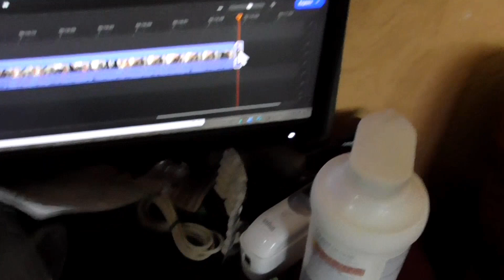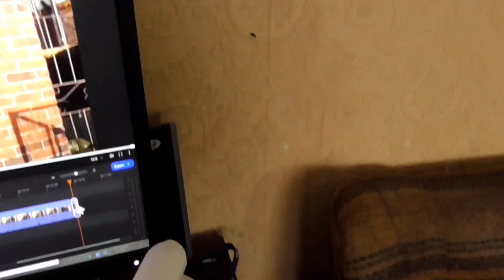NIKKI BLACK LABRADOR AT SEVEN MONTH OLD SERIES TWO EPISODE TWENTY ONE WITH DEBBIE & AN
NIKKI  BLACK  LABRADOR  AT SEVEN   MONTH OLD  SERIES  TWO   EPISODE TWENTY ONE  ENJOY THE FILM